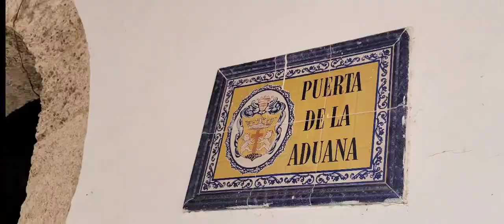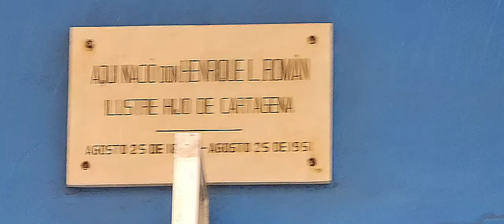Cartagena Cruise Excursion | Old Town Rhumba | @povtravels Vision of the Seas